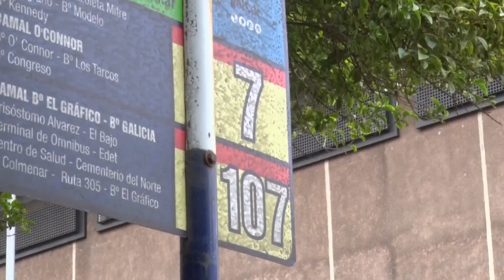Osvaldo Jaldo | Instan a un trabajo conjunto entre Provincia y municipios por el transporte público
El gobernador, Osvaldo Jaldo, abordó la problemática del precio del boleto de transporte y las dificultades que enfrenta el sistema de transporte público en la provincia. En ese sentido, subrayó la importancia de asegurar la continuidad del servicio, destacando que "lo primero que tenemos que tratar es que los colectivos anden".